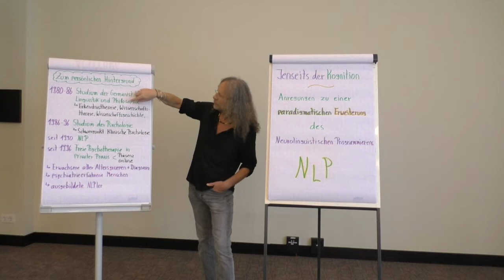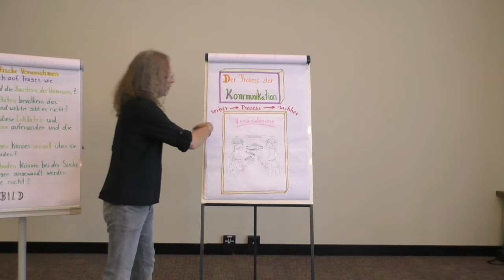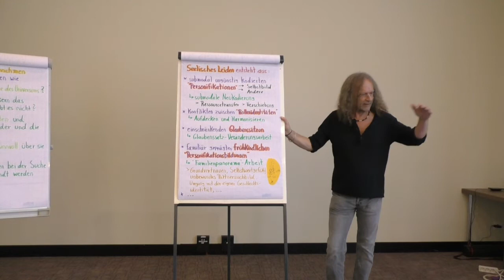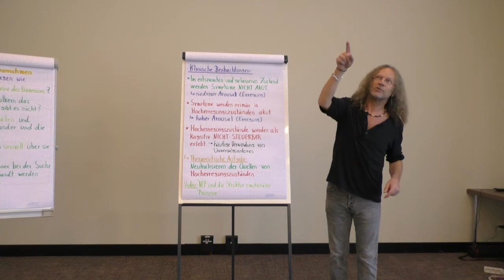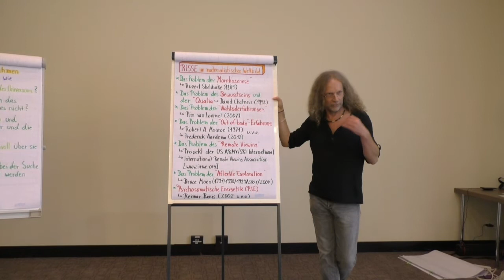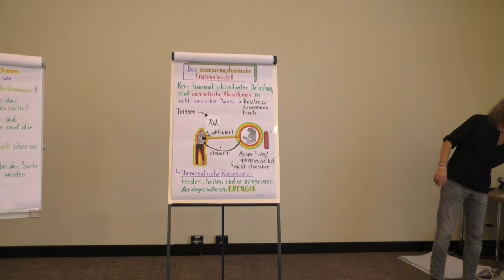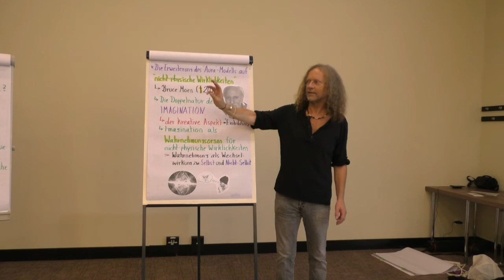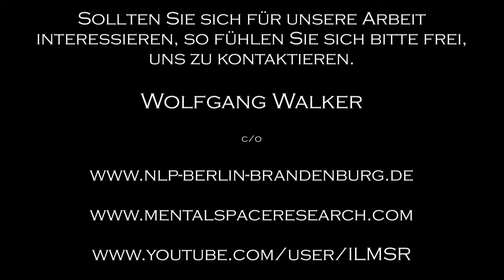Wolfgang Walker: Jenseits der Kognition - Auf dem Weg zu einer Psychotherapie des 21. Jahrhunderts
Der Vortrag versteht sich als Beitrag zu einer erweiterten Theorie menschlicher Emotionen. Stellvertretend für moderne kognitiv orientierte Modelle der Psychotherapie plädiert er anhand einer kritischen Betrachtung der paradigmatischen Grundlagen des Neurolinguistischen Programmierens (NLP) für eine grundlegende Erweiterung des Welt- und Menschenbildes moderner psychotherapeutischer Verfahren.

Zentrale Vorannahme kognitiv orientierter Therapieschulen ist die Annahme, dass unerwünschtes emotionales Erleben sowie dysfunktionale Muster des Verhaltens eine Folge - kognitiv prinzipiell beeinflussbarer - ungünstiger Bewertungsschemata und/oder emotional belastender mentaler Repräsentationen (Erinnerungen, Zukunftsprojektionen, ...) sind. Die kausale Grundformel moderner Therapieverfahren lautet: „(Ungünstige) Überzeugungen und Vorstellungsbilder erzeugen (belastende) Gefühle.“ Ziel eines Großteils therapeutisch orientierter Interventionen ist es folgerichtig, diese Überzeugungen und mentalen Repräsentationen so zu verändern, dass ein vorteilhafteres Erleben und Verhalten möglich wird.

Langjährige Erfahrungen im Bereich der Psychotherapie und Psychiatrie haben jedoch unzweifelhaft gezeigt, dass eine weitere - von Menschen als kognitiv nicht-steuerbar erlebte - Kategorie emotionaler Prozesse existiert, die durch diese kognitiv orientierten Ansätze nicht dauerhaft aufgelöst werden können. In diesen Fällen lautet die kausale Grundformel: „(Kognitiv nicht beeinflussbare) Gefühle und/oder länger anhaltende (unerwünschte) Zustände erzeugen (belastende) Überzeugungen und Vorstellungsbilder.“ Die Wirksamkeit kognitiv orientierter Therapiemodelle stößt hier an ihre Grenzen.

Anhand des Neurolinguistischen Programmierens (NLP) beschreibt der Vortrag beispielhaft das Welt- und Menschenbild moderner Schulen der Psychotherapie. Gleichzeitig plädiert er für eine grundlegende Erweiterung ihres paradigmatischen Rahmens, die es erlaubt, die aktuellen Grenzen therapeutischer Wirksamkeit zu überschreiten. Eine dergestalt erweiterte Sichtweise auf den Menschen erlaubt es, auch  die von Menschen als nicht willkürlich beeinflussbaren Muster unerwünschten Erlebens und Verhaltens nachhaltig zu verändern.
The lecture is intended as a contribution to an extended theory of human emotions. Representing modern cognitively oriented models of psychotherapy, it argues for a fundamental expansion of the world view and concept of human beings of modern psychotherapeutic methods by critically examining the paradigmatic foundations of Neurolinguistic Programming (NLP).

The central assumption of cognitively oriented therapeutic approaches is the assumption that undesirable emotional experiences as well as dysfunctional patterns of behavior are a consequence of - cognitively influenceable in principle - unfavorable evaluation schemes and/or emotionally stressful mental representations (memories, future projections, ...). The basic causal formula of modern therapeutic procedures is: "(Unfavorable) beliefs and imaginings generate (stressful) feelings." The logical goal of a large part of therapeutically oriented interventions then is to change these mental representations in such a way that a more favorable experience and behavior becomes possible.

However, many years of experience in the field of psychotherapy and psychiatry have shown beyond doubt that there is another category of emotional processes - experienced by people as cognitively non-controllable - which cannot be permanently resolved by these cognitively oriented approaches. In these cases, the basic causal formula is: "(Cognitively non-controllable) feelings and/or prolonged (undesirable) states generate (distressing) beliefs and imaginings." The effectiveness of cognitively oriented therapy models reaches its limits here.

Using Neurolinguistic Programming (NLP) as an example, the lecture describes the world view and concept of human beings of modern schools of psychotherapy. At the same time, it argues for a fundamental extension of their paradigmatic framework, which allows to go beyond the current limits of therapeutic effectiveness. Such a broadened view of human beings allows to change also those patterns of undesired experience and behavior, which cannot be influenced arbitrarily by human beings, in a sustainable way.